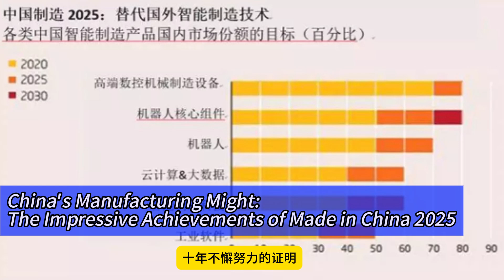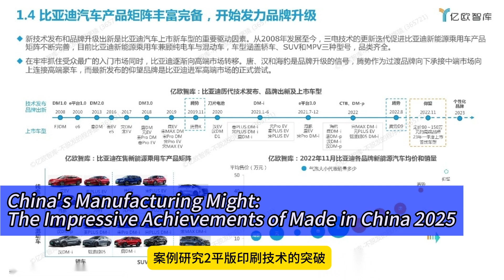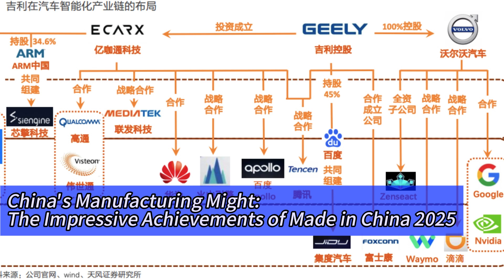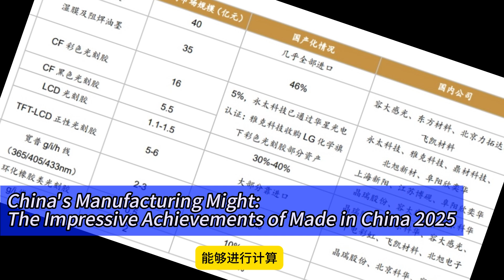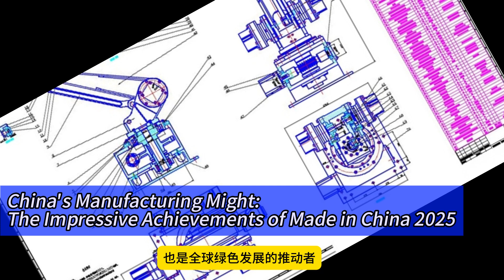China's Manufacturing Might: The Impressive Achievements of Made in China 2025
Have you ever imagined a day when "" would become the global benchmark for manufacturing? Do you still think China's technological capabilities are stuck in the imitation and catch-up phase? Do you believe that China's industrial software still relies on imports? Think again!

According to the latest data, China made remarkable achievements in multiple sectors in 2024: a record-breaking annual production of 32 million cars, the emergence of sixth-generation fighter jets, breakthroughs in lithography machines down to 7nm processes, and even landing on the far side of the moon. More astonishingly, China is leading globally in quantum computing! Those days of mocking "all-imported industrial software" have been replaced by homegrown solutions like ZWSoft CAD. Notably, in 2024, China produced 50% of the world's industrial robots, a testament to a decade of relentless effort.

In this video, we will explore the accomplishments of the final year of Made in China 2025, analyze the strategic resilience of China's manufacturing sector, discuss the impact of domestic alternatives on the global market, and look ahead to the future direction of Chinese manufacturing. If you don't have time to watch the entire video, here are some key points:

- Record-breaking annual car production
- Breakthroughs in sixth-generation fighter jets and lithography technology
- Far-side lunar landing and leadership in quantum computing
- Domestic alternatives in industrial software and robotics

As a seasoned tech enthusiast with three years of experience as a YouTube tech blogger, I've had the privilege of researching many cutting-edge technologies and sharing them with a broad audience. Today, I want to share with you the incredible achievements of Made in China 2025, which not only highlight China's manufacturing prowess but also showcase its vast potential in global technological innovation.

 Part 1: A New World Record in Annual Car Production

According to the latest data, China produced 32 million cars in 2024, setting a new world record. This achievement not only marks the strength of China's automotive industry but also underscores its dominant position in the global car market.

Case Study 1: BYD’s Rise
BYD, one of the leading companies in China's automotive industry, reported that its revenue surpassed Tesla for the first time in 2024, with a 30% increase in net profit and plans to distribute over RMB 12 billion in dividends. Its "Megawatt Flash Charging" technology enables a 407-kilometer range after just five minutes of charging, significantly enhancing user experience. Market research institutions predict that by 2025, global electric vehicle sales will reach 20 million units, with China accounting for more than 50%.

Case Study 2: Geely’s Global Expansion
Geely has also made significant strides in the global market. Besides acquiring Volvo Cars, Geely established research centers in Europe to internationalize its product lines. In 2024, Geely's global market sales grew by 25%, making it a model for Chinese auto brands going global.